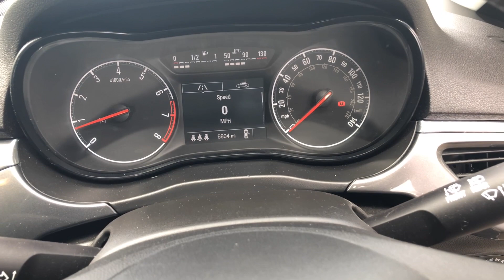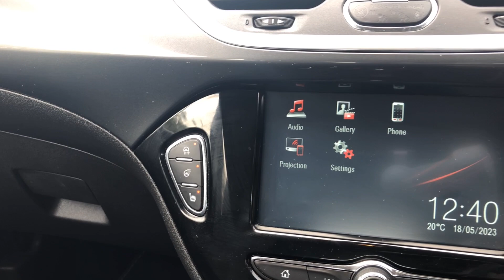Vauxhall Corsa 1.4i ecoTEC Energy Euro 6 5dr (a/c) - VO18 LPE